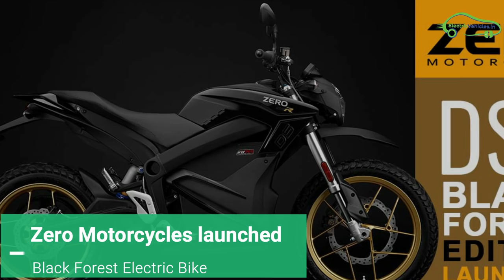Electric Vehicles News 29: Electric Jeep India, Tata H2x Electric, GoGoro Viva electric Scooter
EV news today - Here is the electric vehicles news 29

EV news headlines:

Tata h2x electric car
GoGoro electric scooter
Wrangler electric Jeep
Mahindra electric scooter